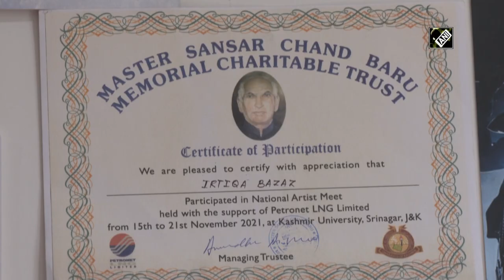Srinagar: Painter Irtiqa Bazaz selected for 1000 women of Asia Award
Srinagar, April 23 (ANI): Irtiqa Bazaz, a self-taught painter from Srinagar was selected for “1000 women of Asia Award”. She has been participating in painting exhibitions, many arts events at colleges and University level and won many national and international awards. Now, her achievement is acting as inspiration for many youths in Jammu and Kashmir. At present, she is pursuing Bachelor’s in visual arts from Kashmir University. As per Irtiqa Bazaz, her parents have always been supportive.  (JA)